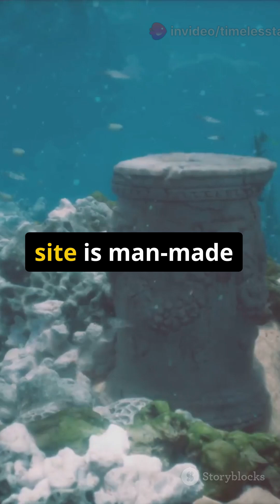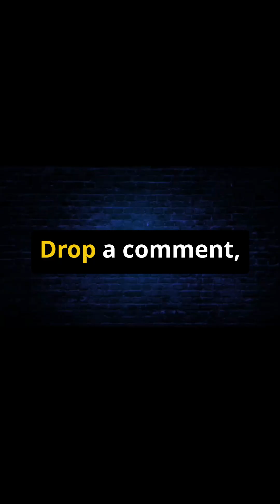Is This a Lost City Underwater? | The Yonaguni Mystery 🌊🗿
Deep beneath Japan’s coastline lies the Yonaguni Monument — a mysterious underwater formation.

Is it a sunken city older than the pyramids, or just an incredible natural formation?

Watch, decide, and drop your theory in the comments.